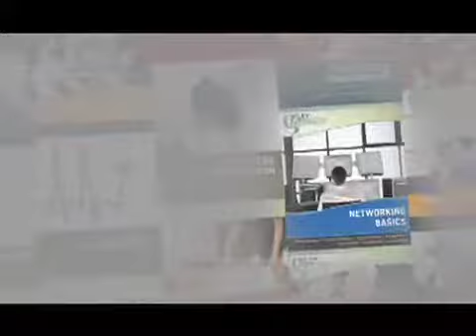Wiley Pathways Educational Promo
Short promotional piece for Wiley Pathways educational division.

Manhattan Edit Workshop is a New York Film Editing School offering a full range of basic to
advanced manufacturer certified training courses, from the Avid, Autodesk, Assimilate and Apple products to the complete suite of Adobe applications.